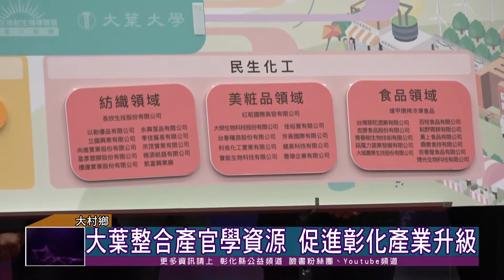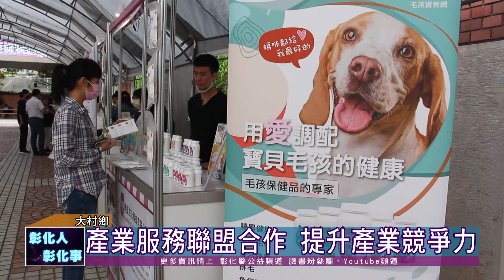109-10-21彰化縣地方創生及產業發展論壇 暨輔導成果展售會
彰化縣地方創生及產業發展論壇暨輔導成果展售會，21日在大葉大學登場。論壇邀請二林鎮鎮長蔡詩傑、埔心鄉鄉長張乘瑜及福興鄉鄉長蔣煙燈分享地方創生經驗，並安排產官學代表共同簽立產業服務聯盟合作意向書，協助中小企業升級，會中校長梁卓中也頒發產學顧問聘書給企業家，期盼產學攜手，促進在地產業升級。
這次共計有45個單位簽署產業服務聯盟合作意向書，希望結合產、官、學研發能量，加強產業技術輔導、培訓專業人才，提升彰化產業競爭力。